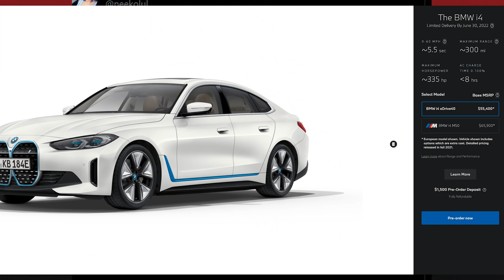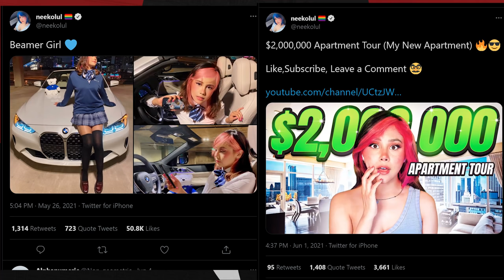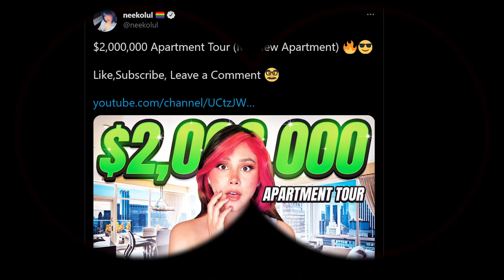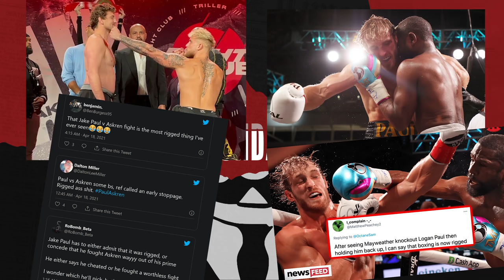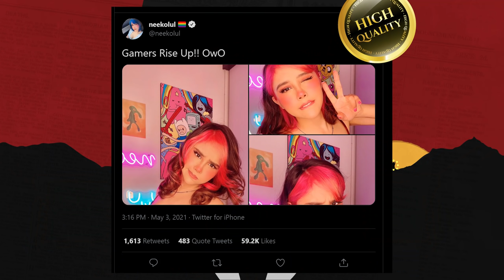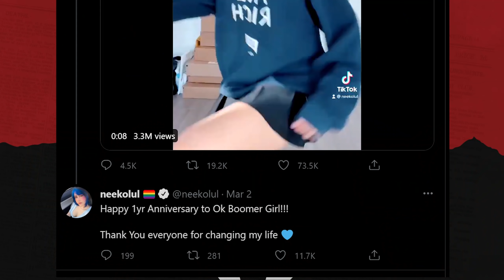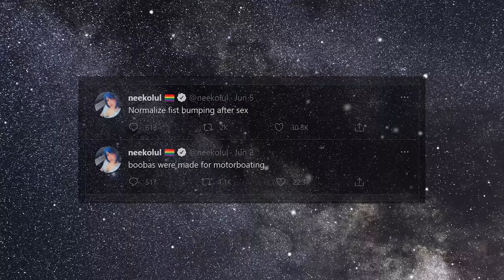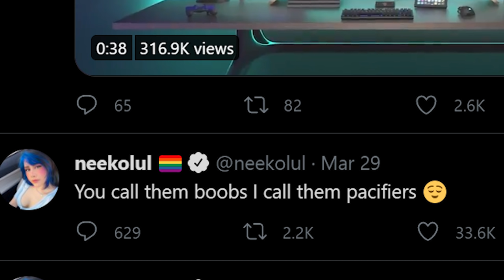OK Champagne Socialist │ One Meme Hit Wonder OK boomer girl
→Mah Links←
PodCasts ►The Troll Toll Podcast
Gaming►NoREEfunds